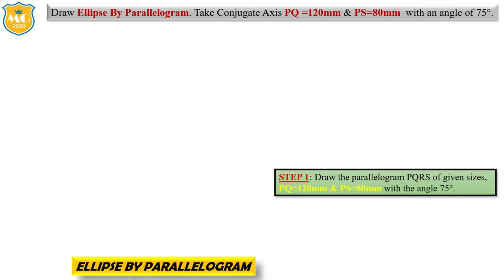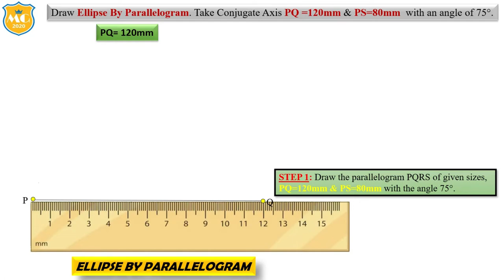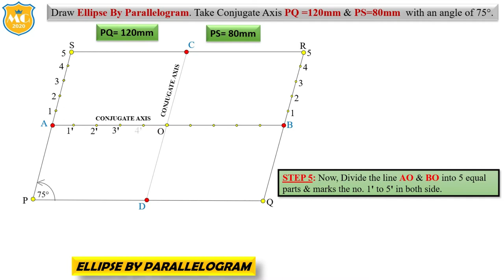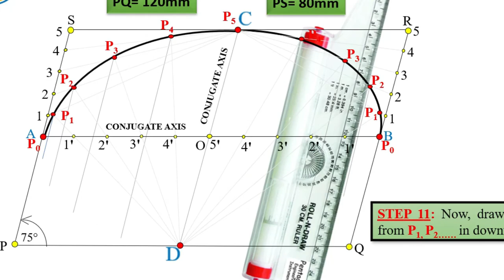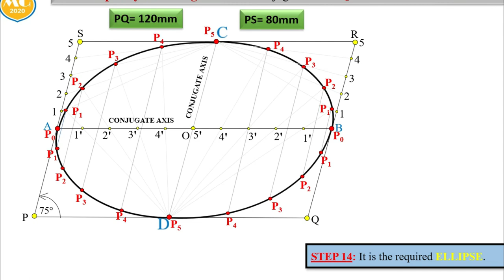ELLIPSE BY PARALLELOGRAM| HOW TO DRAW PARALLEOGRAM| OBLONGMETHOD| ENGINEERING CURVES| EGD| EG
ENGINEERING GRAPHICS:
1.HOW TO DRAW THE PARALLELOGRAM METHOD?
2.STEP BY STEP EXPLANATION ?
3.FULLY ANIMATION?
4.ENGINEERING CURVES.

1. One Subscription, Unlimited Access to all Videos.
2. You can ask doubts in chat box related to my videos.
3. Download the videos & watch offline.
4. Shortcut method to solved the example with less time.
5. You can easily understand.

THANKS

जय हिन्द|